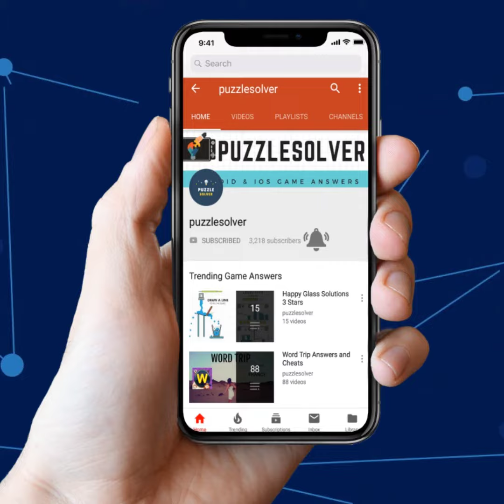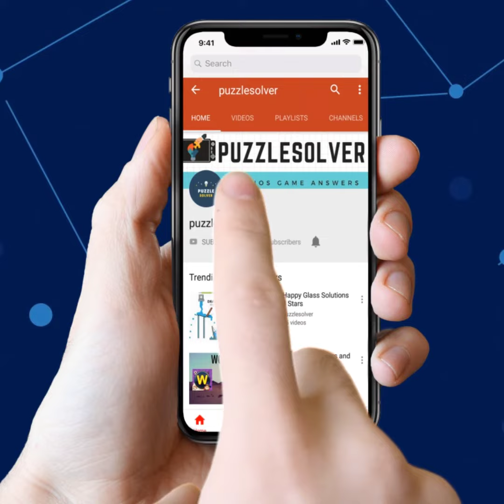Word Connect Daily Challenge November 10 2018 | Word Connect Daily Challenge Answers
Here are the answers to all the Word Connect Daily Challenge Saturday November 10, 2018

If you need help with Word Connect Daily Challenge November 10 2018 check our playlist

If you need help with Word Trek Daily Quest for November 10 2018, check this playlist